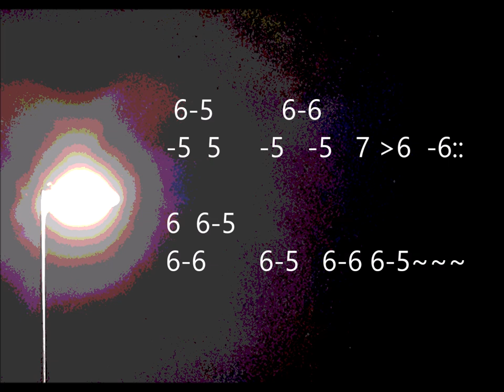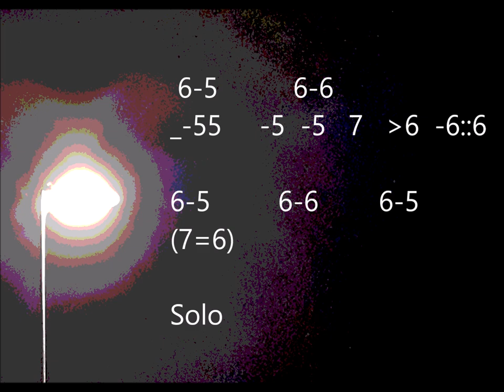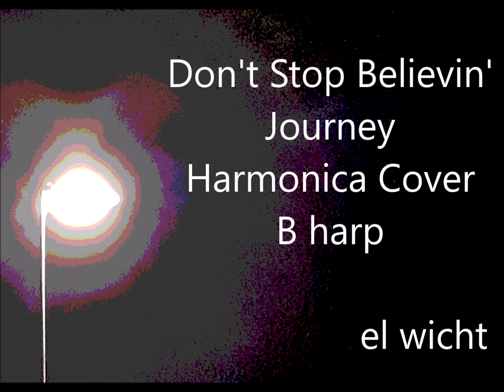don't stop believin' - harmonica cover - Journey - harmonica tabs - el wicht- B harp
cover, played with a diatonic mouth harmonica in key of B
including a challanging 6 overblow